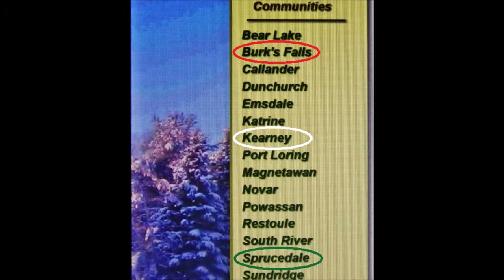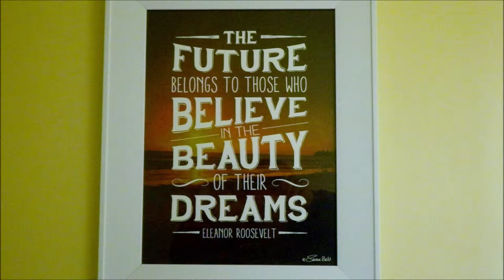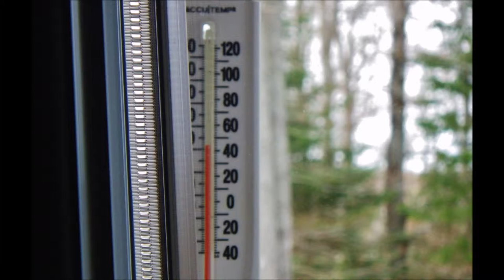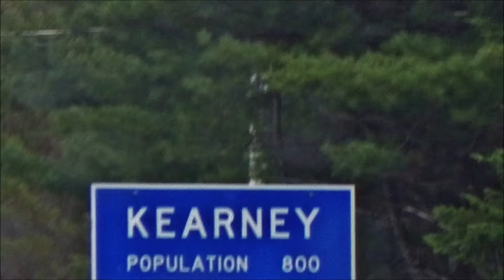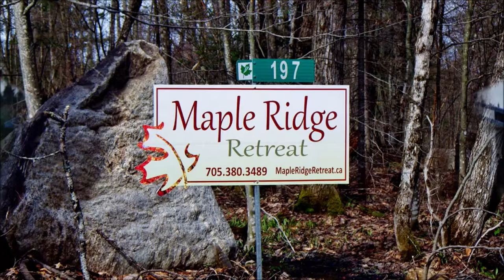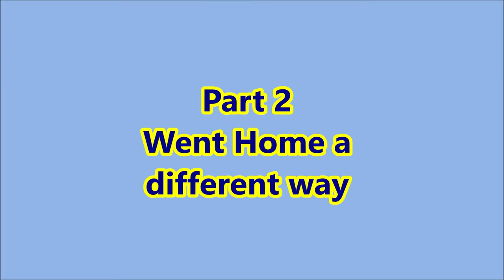John Cseri Canadian But Godi Is ​- We Went North 2-Parts May-2019